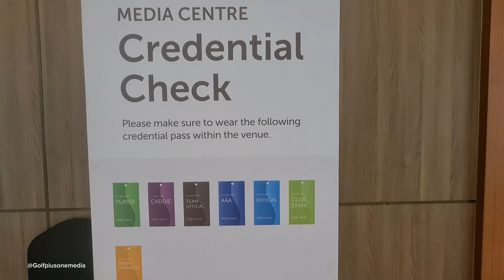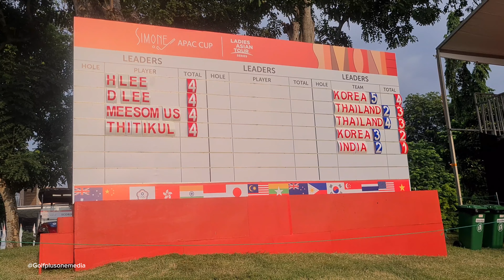SIMONEAPAC Cup 2023, Day 2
The second day of the 2023 SIMONEAPAC Cup was marked by the greatness of Atthaya Thitikul (THA). The former world no. got 5 Biride, and until the end of the second day, he got 7 underpar points, or 65 strokes, so the total points until the second day were 11 underpar. Atthaya played with his compatriots from Thailand, namely Jaravee Boonchant (Thailand 2 team), Budsabakorn Sukapan (Thailand 4 team), and Phannarai Meesim-Us (Thailand 4 team), which made Athhaya feel comfortable.